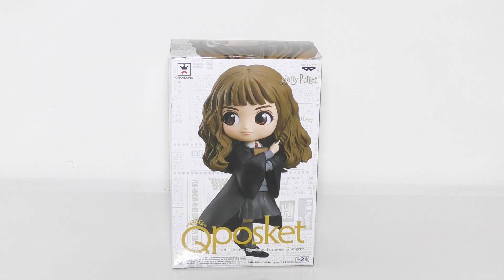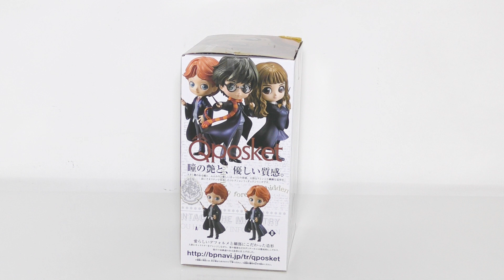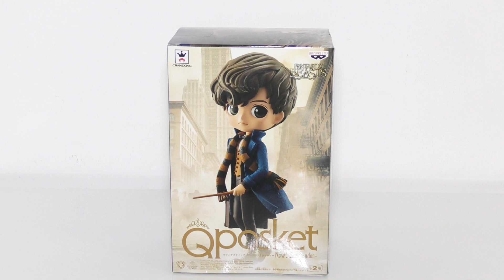[Qposket] - ★ Ron Weasley, Hermione Granger & Newt Scamander ★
Découvrons ensemble les Qposket de Newt Scamander, Ron Weasley et Hermione Granger !

Merci pour votre soutien mes petits hiboux °(^o^)°

- Noctis -